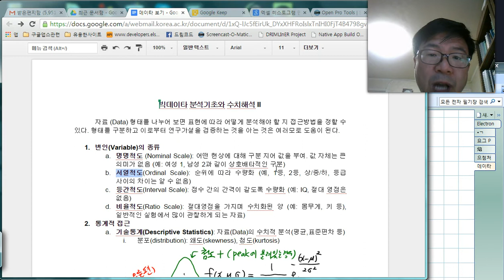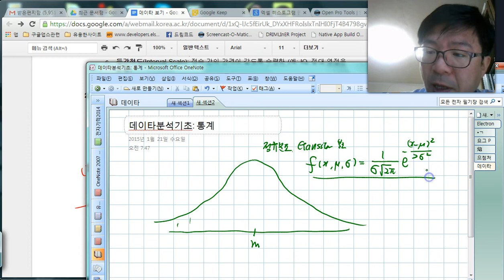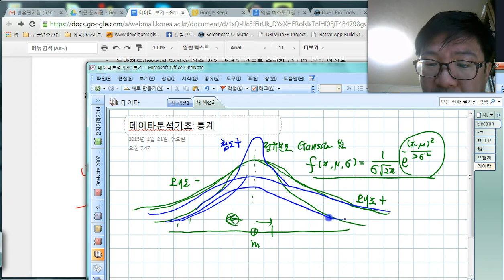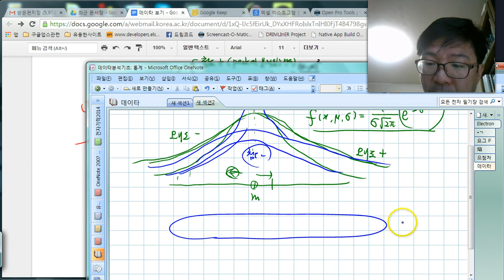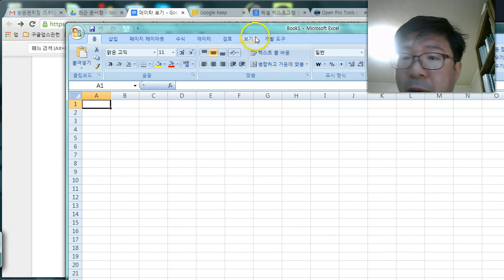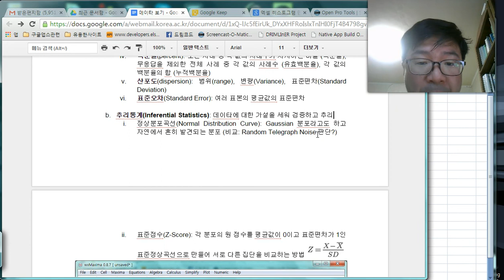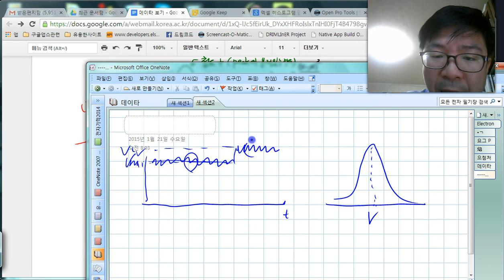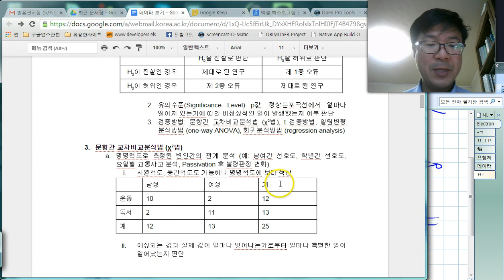[2강] 자료구분과 통계소개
자료로 정리할때 어떤 구분으로 정리되고 자료에 따라 어떻게 분석하는지 기술통계와 추리통계로 구분해 잠시 소개했습니다. 추리통계는 다음에 좀 더 설명을 합니다.